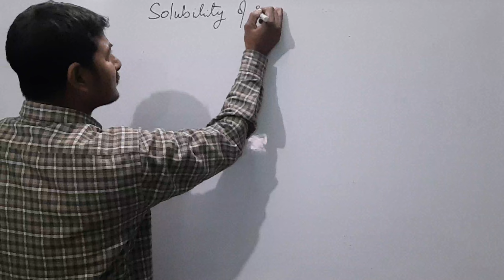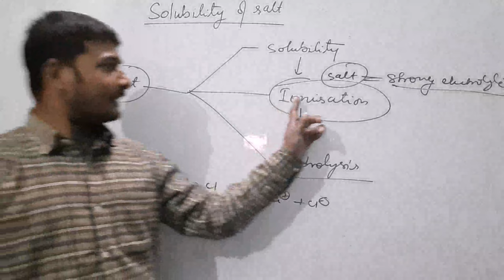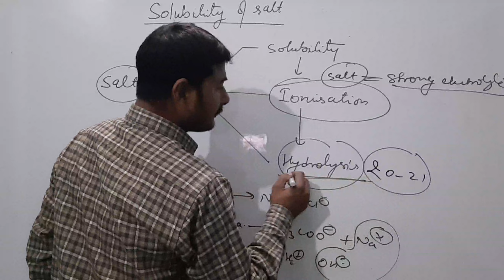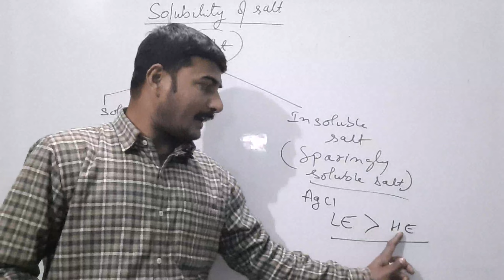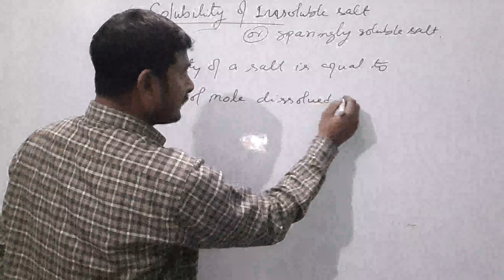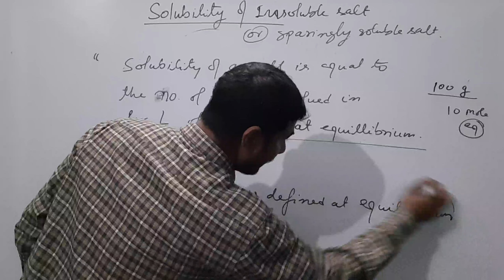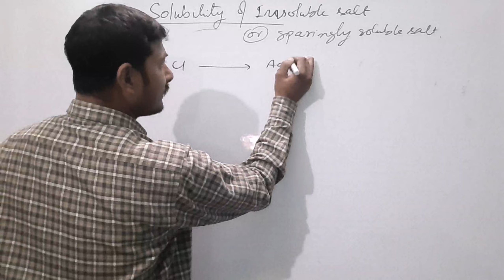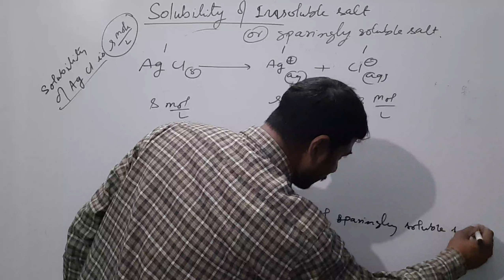Solubility of salt by DK Yadav Sir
Solubility of sparingly soluble salt,
solubility of insoluble salt,
Solubility product of salt,
Solubility product of insoluble salt,
Solubility product of Sparingly soluble salt,
Solubility product K(sp),